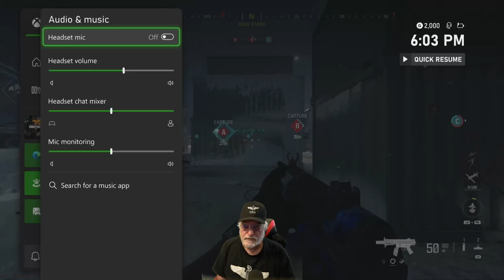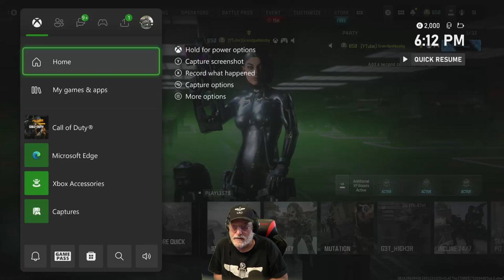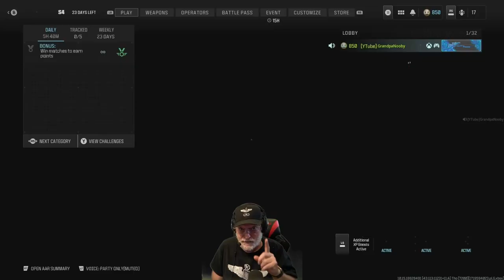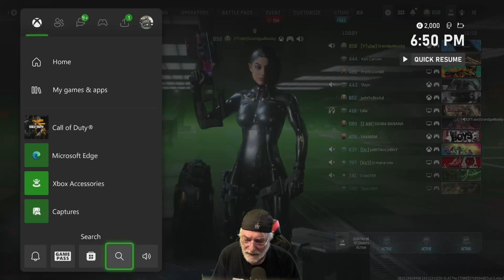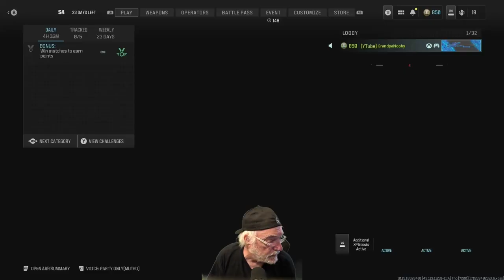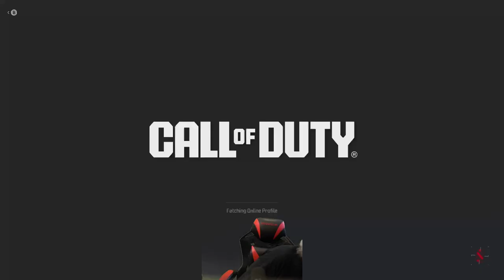30 Jun Grandpa Nooby Live Stream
Twitch: @panooby (Streaming Daily)